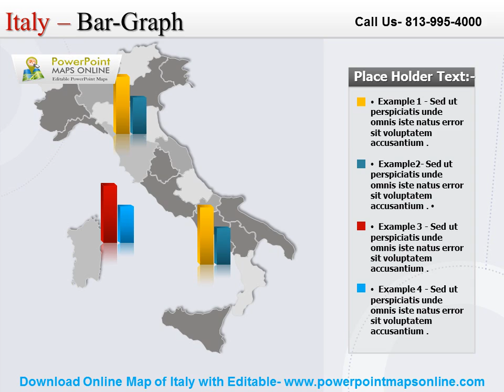Download Online Map of Italy Templates with Editable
Download Online Map of Italy Tempaltes with most popular Italian cities for visitors, including Rome, Venice, and Florence.